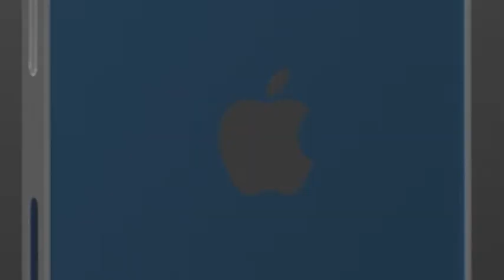SIYRAT ● Rasululloh keladur © Abror Muxtor Aliy